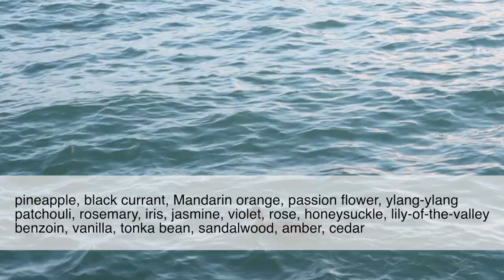Sonia Rykiel by Sonia Rykiel Fragrance REVIEW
Today's video is about an under-the-radar oldie but goodie. Worth a second sniff and some appreciation, I think!